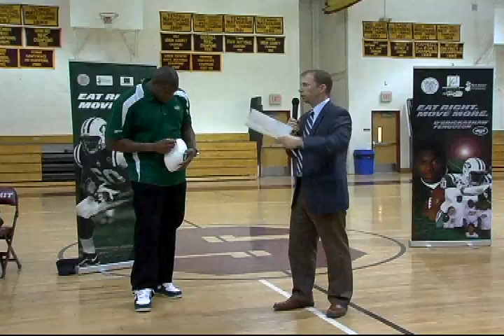EAT RIGHT MOVE MORE D'BRICKASHAW FERGUSON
PRODUCER- GUERLAIN PAUL